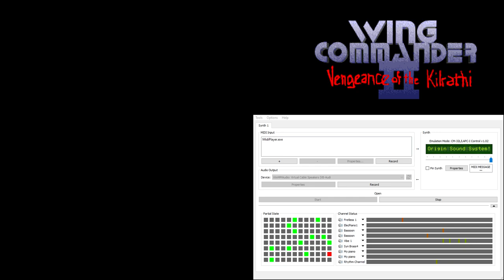Wing Commander 2 CM-32L OST - Cinematic - Paladin's Optimism (Extra Reverb)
Used throughout Wing Commander 2